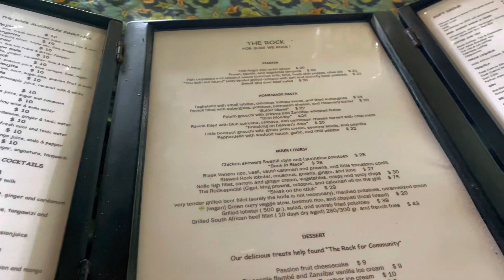Zanzibar 2023 my 65th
It’s my 65th country on my travel lists, Tanzania.

A week in Zanzibar.

Le Mersenne Zanzibar was such a great resort, where the sky and the sea meet.

It consists of the island of Zanzibar or Unjuga, Pemba as well as smaller neighbouring islands. A former centre of the spice and slave trades, present-day Zanzibar is infused with African, Arab, European and Indian influences.